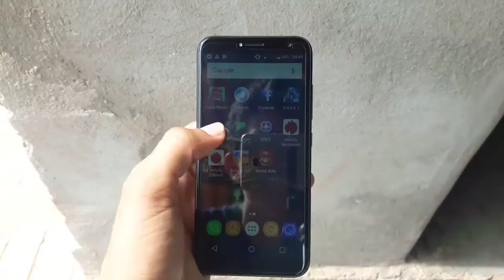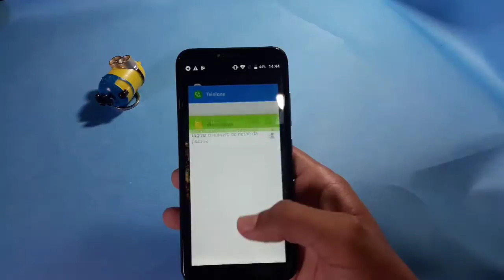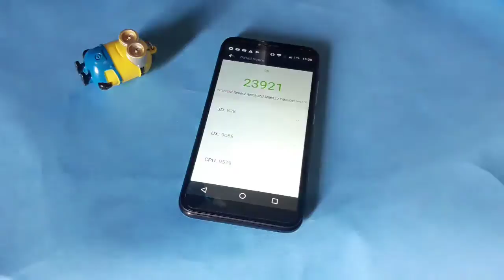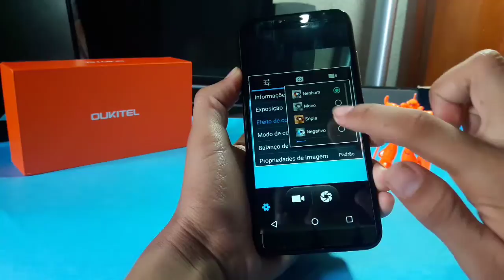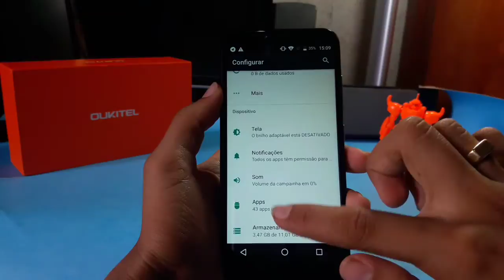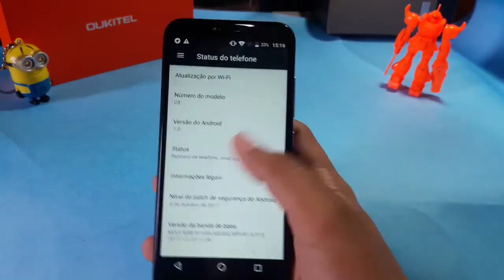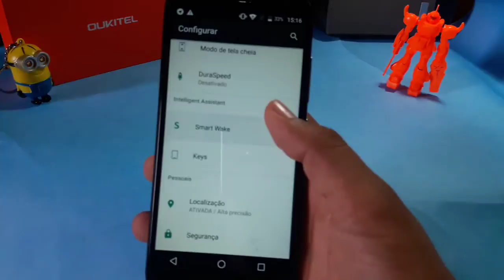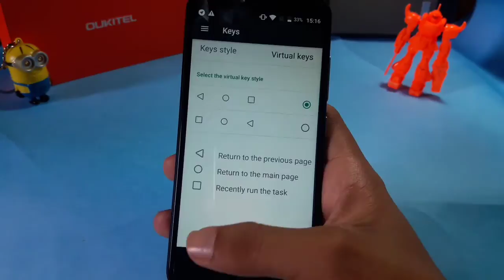Analise do Oukitel C8 - Bom e barato- PT BR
Até quem fim Análise do Oukitel c8 em português, aparelho com boas configurações, tela com proporção 18:9 interface intuitiva e sensor de digital confira.
Grupo de cupons pra diversos produtos na Gearbest e Banggood entre
Loja 100% confiável parceira do canal